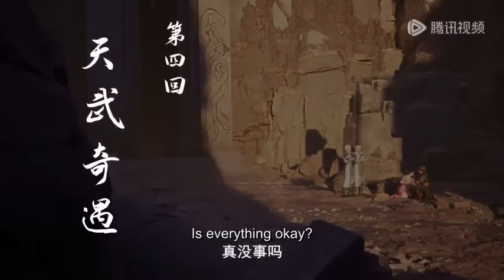MARTIAL GOD ASURA // SEASON 1 PART 227.228